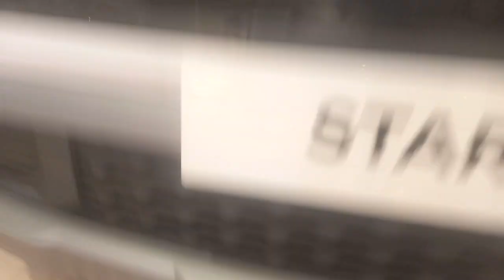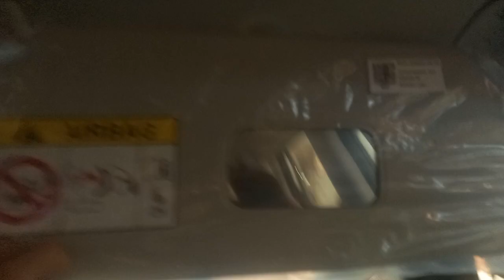2023 Hyundai Stargazer 1.5 GLS Premium IVT (Short takes)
here it is the-all-new 2024 Hyundai Stargazer GLS Premium IVT 6S
very modern/concept look
great design from Hyundai!!!

seating capacity: 6/7 seats
artificial leather steering wheel w/ audio controls
Drive mode select
LED Headlamps
LED Rear Combination Lamps
4-speaker system (with 2-tweeters)
Supervision Instrument Cluster w/ 4.2"TFT LCD
Smart Key w/ push-start-button
auto light controls
back seat table
dual front, side, & curtain Airbags
Manual Speed Limit Assist (MSLA)
60 40 Split Double-Folding & Siding 2nd Row Seats
Complete Hyundai Smartsense Technology Features
Cruise Control
16"Two-Tone Alloy Wheels
Daytime Running Lights
Leatherette Seats
8" inch Touchscreen Display w/ Bluetooth, Apple Carplay, & Android Auto
Remote Window (Opening, Closing; Driver Side)
Wireless Charger w/ cooling system
Tire Pressure Monitoring System (TPMS)
2nd Row Captain Seats (6S Variant)
50:50 Split Folding Down 3rd Row Seats
how cool is that❤️💯😎👌👆
hyundai's design are so basic & classic
the best 7 seater MPV
and made in Indonesia
its competitor the
(Mitsubishi Xpander, Honda BR-V, & Toyota Veloz)❤️
great job! Hyundai👌❤️💯